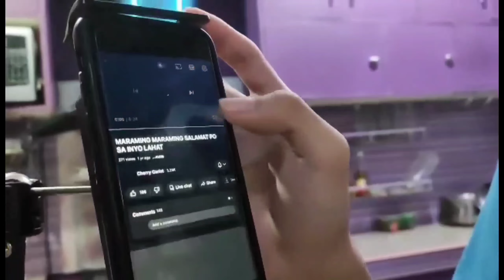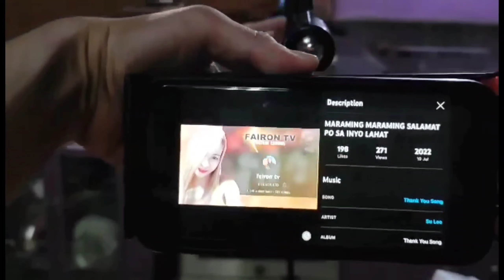Perfect Camera Stand for food Vlogging